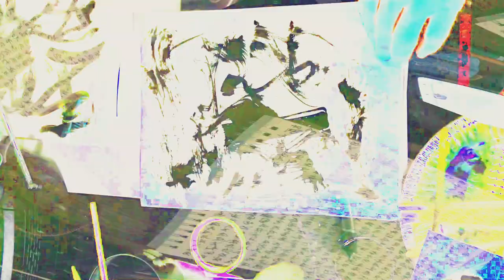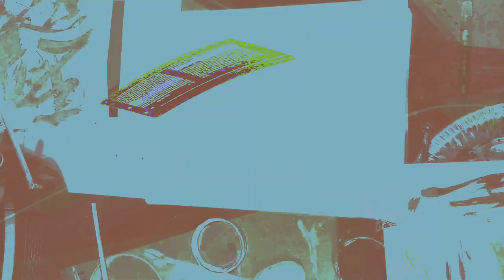[EPILEPSY WARNING] Movie 24 02 17 03h49m55s